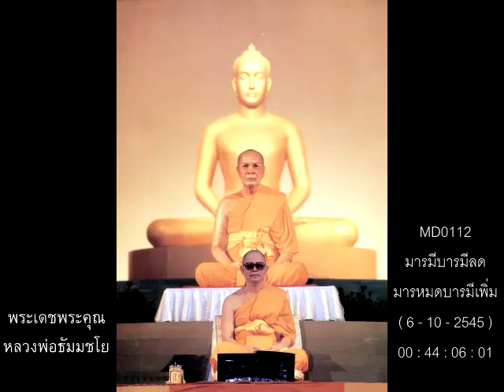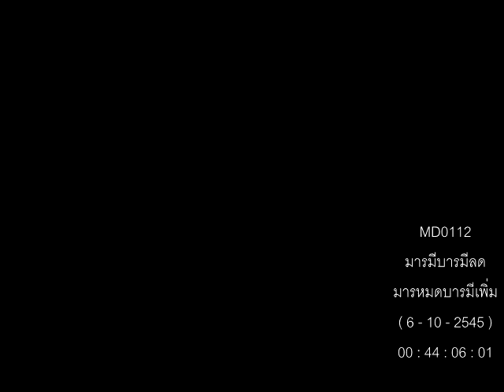หลวงพ่อธัมมชโย,มารมีบารมีลด มารหมดบารมีเพิ่ม,06-10-2545,MD0112,วิชชาธรรมกาย,วัดพระธรรมกาย